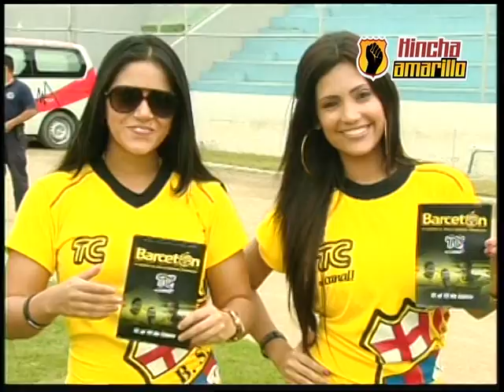Resumen Barcelona 1x0 Orense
Amistoso en Machala el idolo empezó con pie derecho la temporada 2013